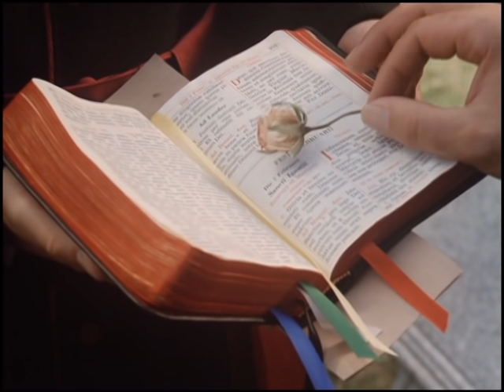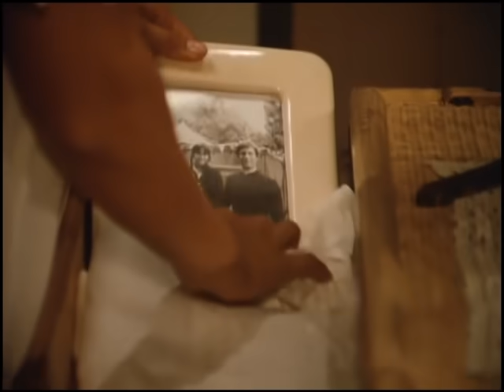Поющие в терновнике - Я тебя отвоюю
"Я тебя отвоюю" - И. Аллегрова
"Поющие в терновнике", 1983